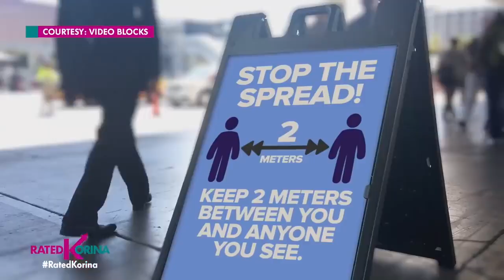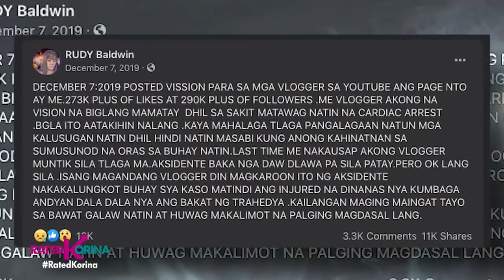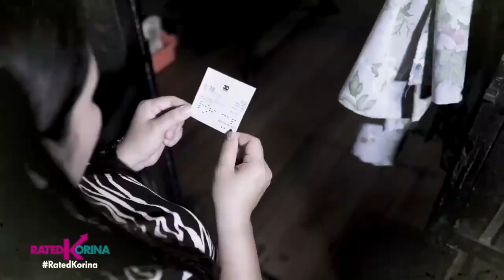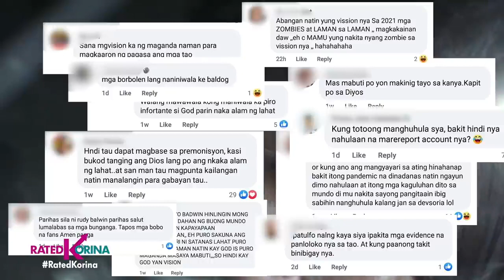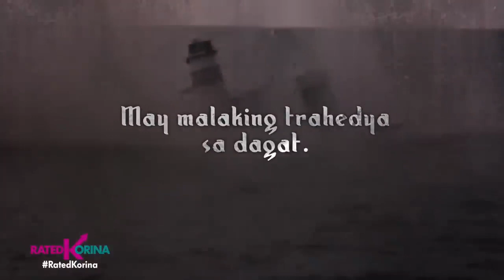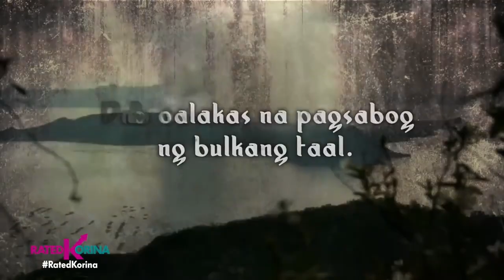Rated Korina @TV5Kapatid PANGITAIN NI RUDY BALDWIN